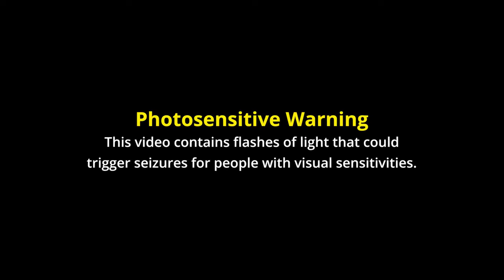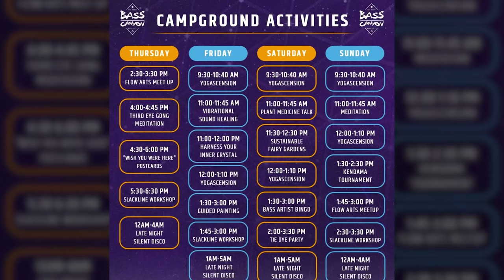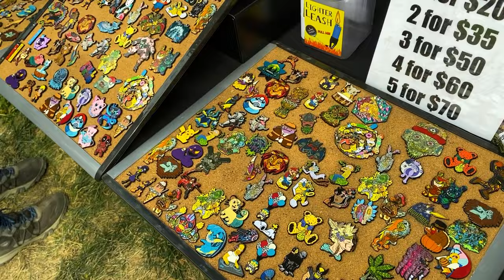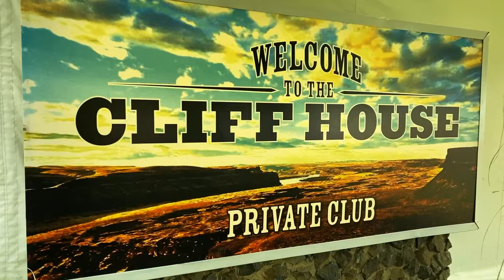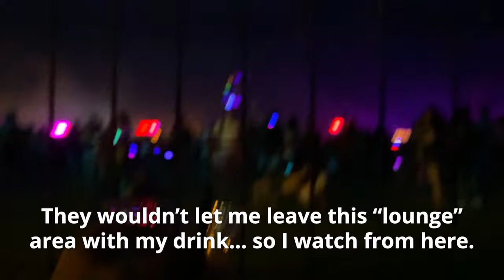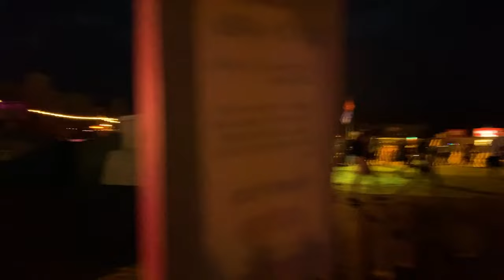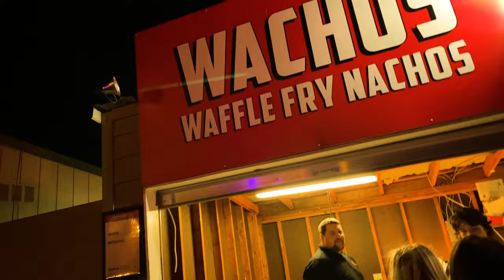BASS CANYON 2021 (VIP Vlog) DAY 1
Bass Canyon Music Festival / Rave Vlog / VIP Experience for *FRIDAY DAY 1* ft.  Excision, Sullivan King, Au5, Nurko, Svdden Death at the Gorge Amphitheater in Washington: August 20-22, 2021 🌋🦖🔥